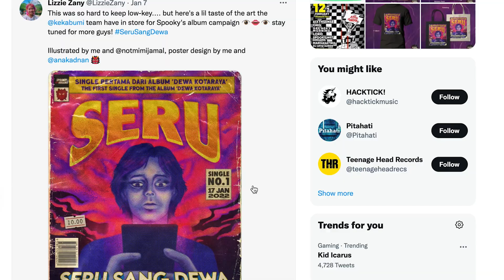Meet The Artists Behind The 'Seru's Artwork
Discover the real story and working process of Spooky Wet Dreams' single artwork with artists Lizzie Zany and Mimi Jamal from Kekabumi.